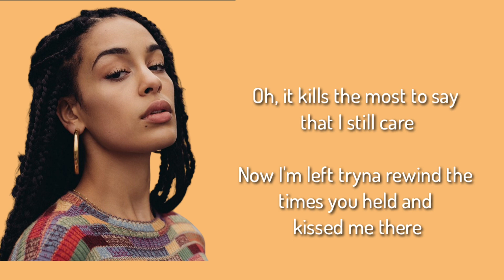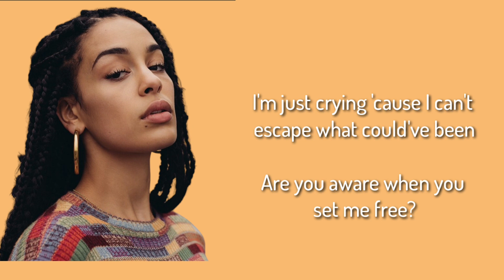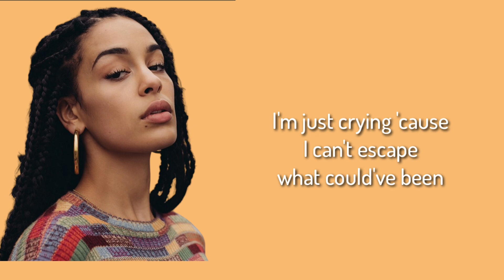jorja smith-don't what me cry (lirik lagu)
musik

judul : don't what me cry

Artis : Jorja smith